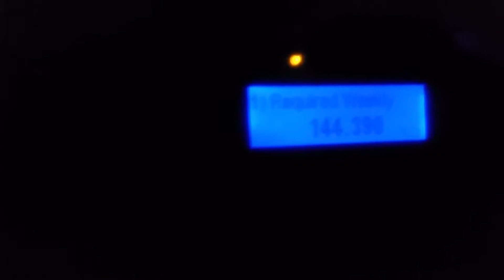EAS#(615-617)-NWR-Required Weekly Test-WWG41/WXK76/WWF98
EAS#615-617
Transmitter: WWG41/WXK76/WWF98 (NWS Flagstaff)